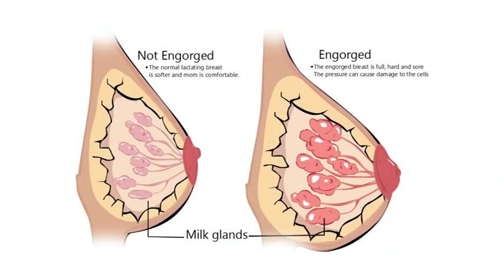Breastfeeding newborn in Bangla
Assistant Professor Dr. Sharmin Abbasi, Dept. of Gyne & Obs, Anwer Khan Modern Medical College, Dhaka.

Topic: Breastfeeding newborn

Doctorola.com - Online doctor appointment service in Bangladesh.